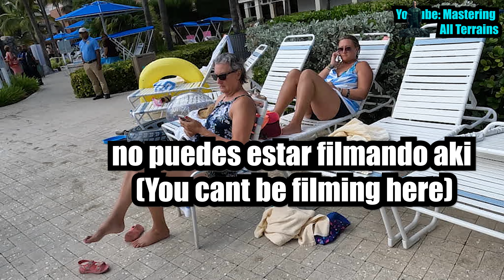Accidente de Carro EN ARUBA